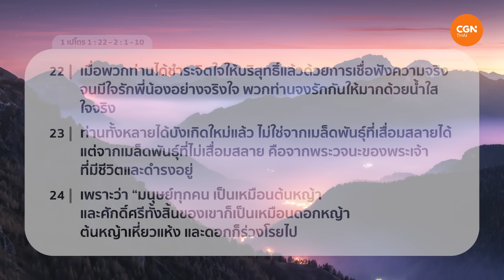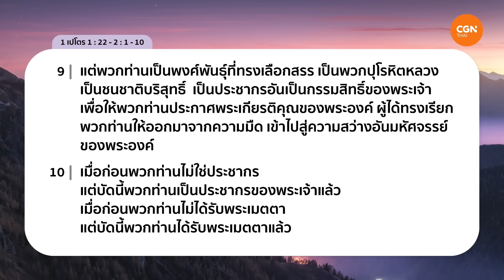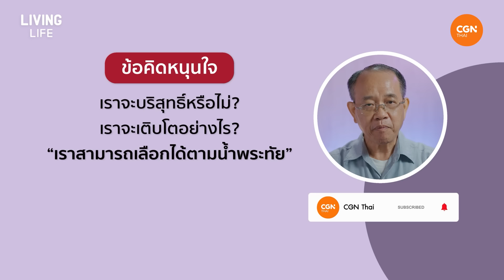3/06/2024 เฝ้าเดี่ยว | 1 เปโตร 1:22-2:1-10 “บริสุทธิ์ด้วยพระวจนะ” | ศจ.ดร.บรรพต เมฆสถาพรกุล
บริสุทธิ์ด้วยพระวจนะ

ขอบพระคุณพระเจ้าสำหรับความจริงของพระเจ้าที่ชำระจิตใจของเราได้

มาร่วมเฝ้าเดี่ยวด้วยกันในรายการ Living Life กับศจ.ดร.บรรพต เมฆสถาพรกุล ในพระธรรม 1 เปโตร 1:22-2:1-10